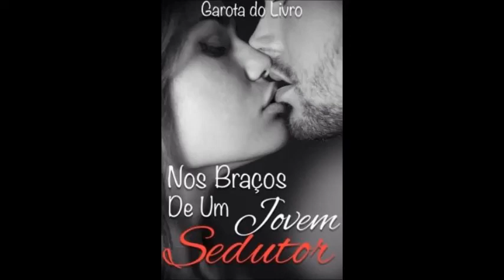Nos Braços de Um Jovem Sedutor - Book Trailer - Garota do Livro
Sinopse:
Melina, ou como gosta de ser chamada, Mia Clark, é herdeira de uma enorme rede de petróleo. Mas pressentindo a confusão que filha teria que enfrentar, seu pai, o Bilionário Kaio Clark, lhe deixa uma carta que avisa a filha para contatar seu melhor amigo Raymond Trillex.
Raymond, melhor amigo do falecido pai de Melina, envia seu filho, Zac Trillex, para ajudá-la na administração da empresa, assim como foi combinado com o pai da garota.
Zac é a perfeição em pessoa, Melina se apaixona perdidamente por ele, mas Zac era muito amigo de Kaio, e por respeito ao amigo falecido, não demonstra nada pela garota, mas acontece que quanto mais ele esconde os sentimentos, mais eles se intensificam e gritam para sair.
★ Obra Recomendada Para Maiores De 18 Anos ★